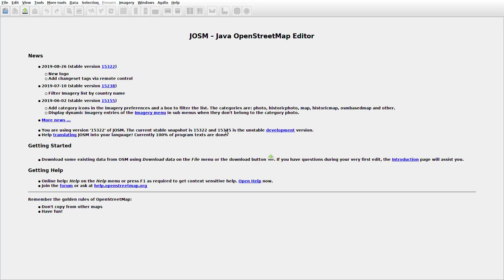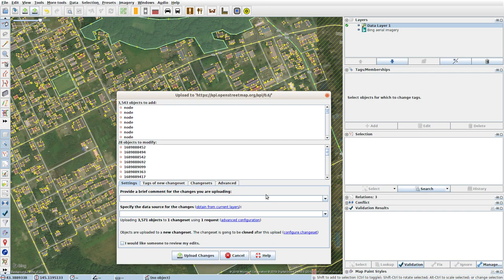JOSMrec0128 2019 09 13